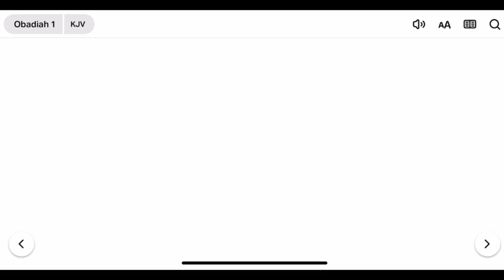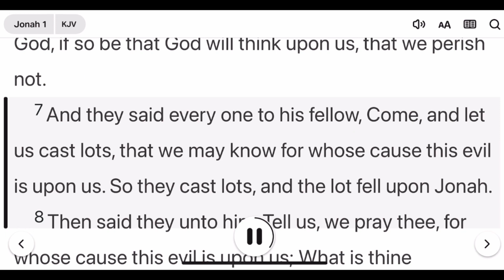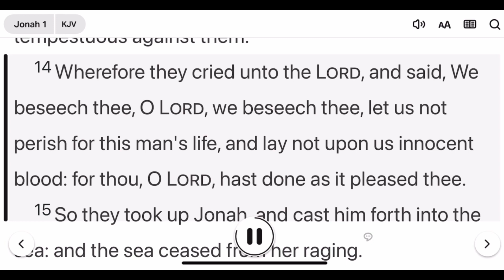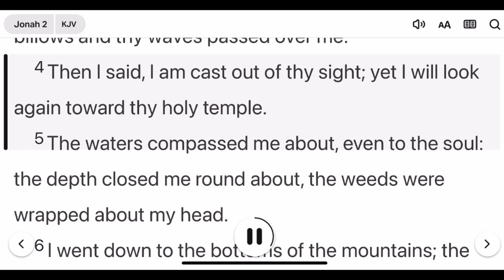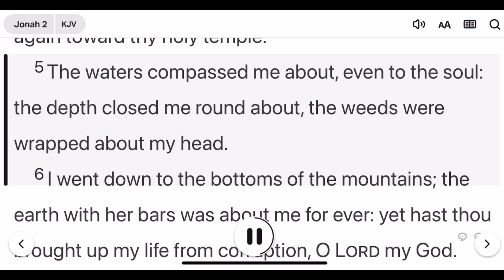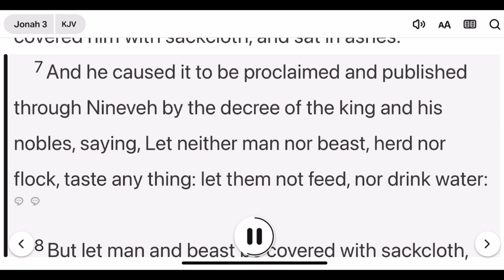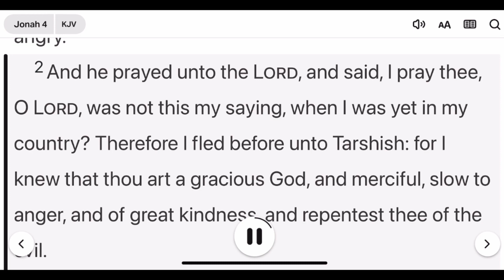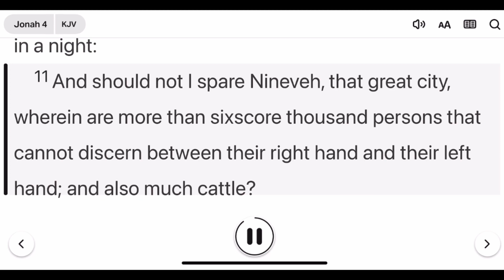THE BIBLE - JONAH - OLD TESTAMENT KJV | AUDIO WITH TEXT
JONAH. This video is for all Christians all over the world who believe in GOD the Father Almighty. The aim is to spread the words of the Lord GOD. A Blessed listening and watching activity.